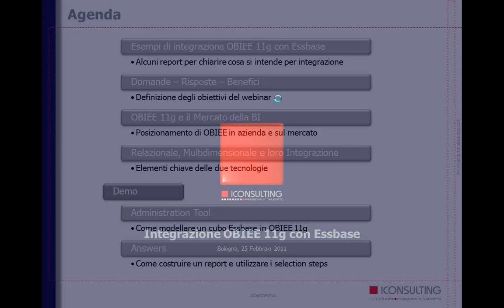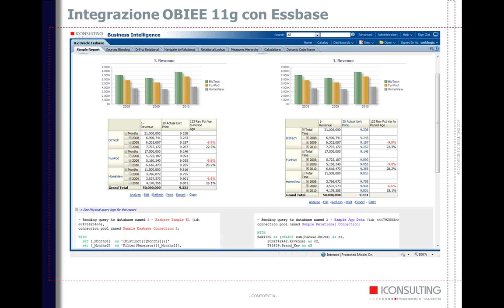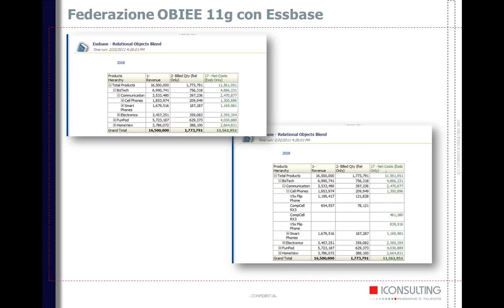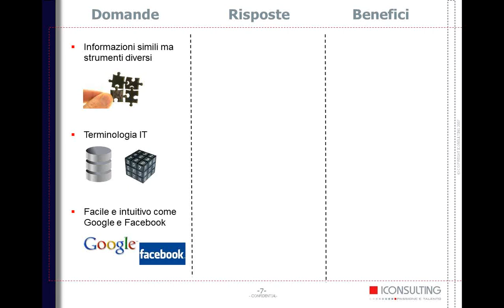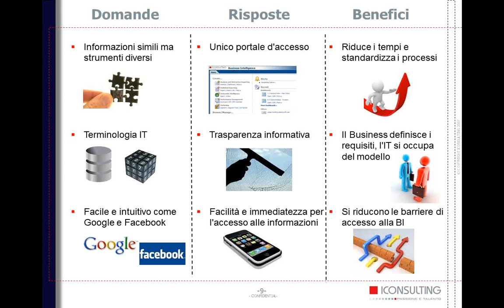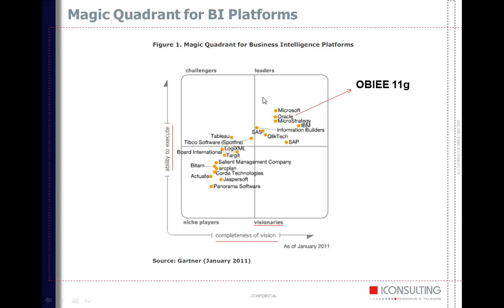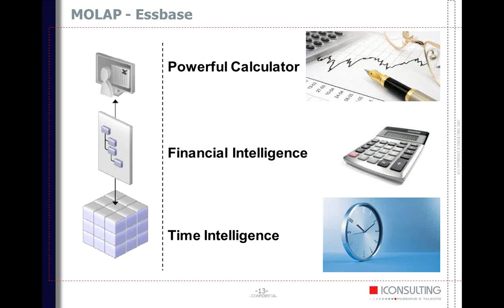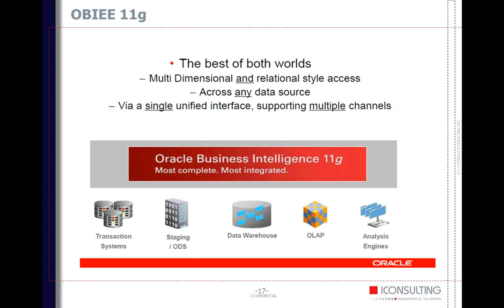Integrazione OBIEE 11g Essbase - parte 01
Webinar - metodi e vantaggi dell'integrazione di OBIEE 11g con Essbase
Problemi, risposte e benefici dell'integrazione; ROLAP e MOLAP; Esempi